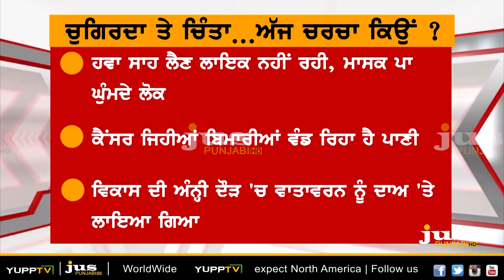Who's Killing 800 People Every Hour ? || To The Point || KP Singh || Jus Punjabi